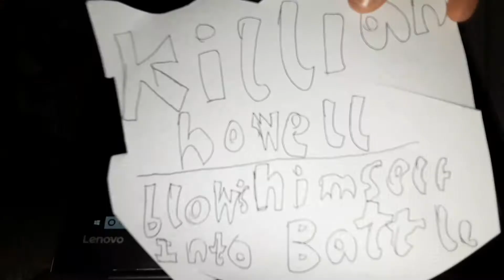New challenger approaches smash bros ultimate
Here's a sneak peek for the newest character in smash bros ultimate